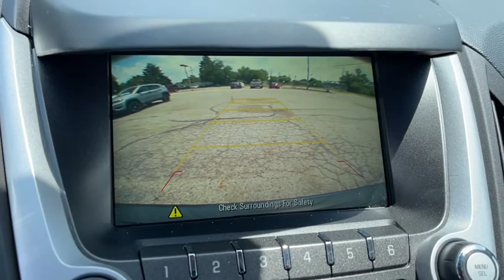2017 Chevrolet Equinox Columbus, Whitehall, Dublin, Hilliard, Delaware, OH J9223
Patriot Blue Metallic Used 2017 Chevrolet Equinox aailable is CDJR. Servicing the  Whitehall, Dublin, Hilliard, Delaware, OH area.

#{MAKE}
{MODEL}
2017 Chevrolet Equinox LT - Stock#: J9223 - VIN#: 2GNALCEK2H6250017

Byers CDJR
465 S Hamilton Rd

Recent Arrival! 2017 Patriot Blue Metallic Chevrolet Equinox LT 2.4L 4-Cylinder SIDI DOHC VVT FWD 6-Speed Automatic with Overdrive This Chevrolet Equinox has many features and is well equipped including.brbrClean CARFAX. Odometer is 19391 miles below market average! 21/31 City/Highway MPGbrbrbrCall and speak with our knowledgeable Internet Sales Specialist sales staff today! At Byers Chrysler Jeep Dodge Ram, we offer Market Based Pricing so please call to check on the availability of this vehicle. We'll buy your vehicle, even if you don't buy ours